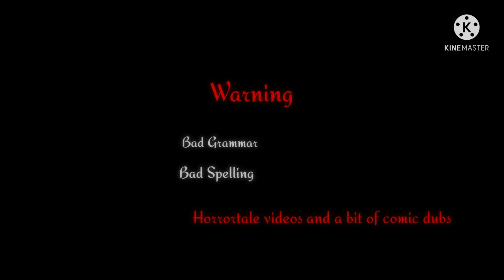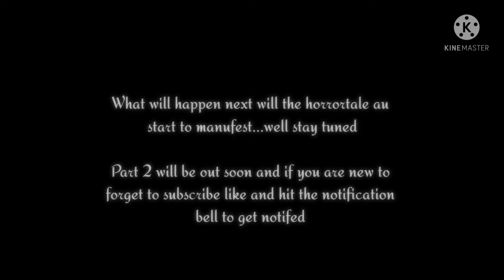Undertale reacting to horrortale Sans *Gore Warning*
Thanks for taking your time to watch my video I hope you enjoyed it
Post.

 Apps:
Gacha Club
Kinemaster
My fingers